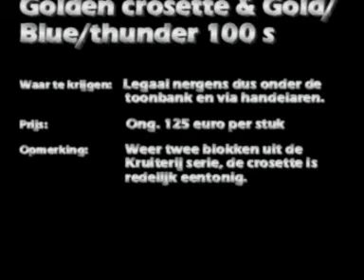100s gold crossette en blue gold with thunder [kruiterij]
kruiterij